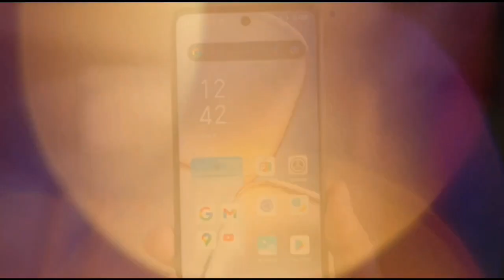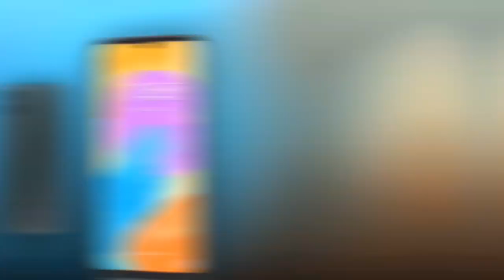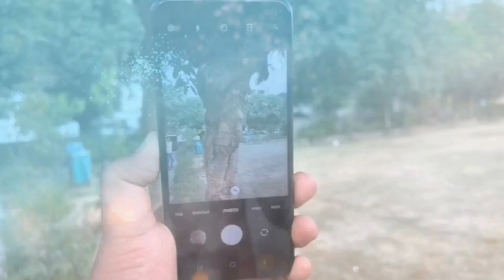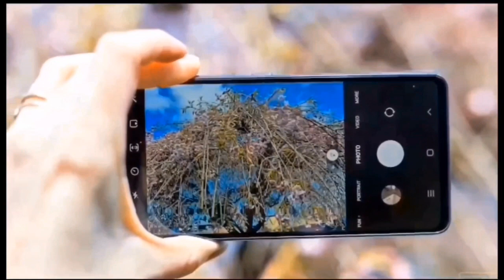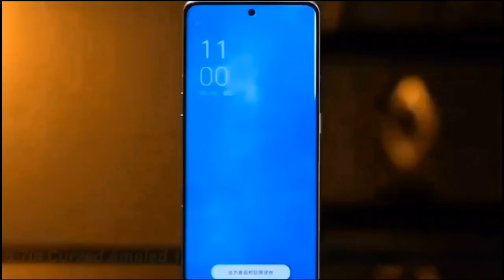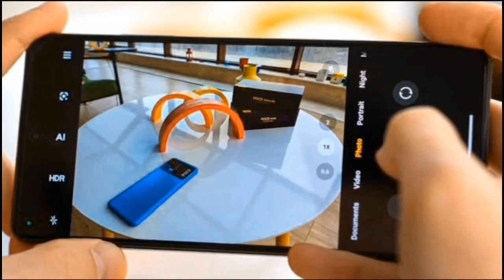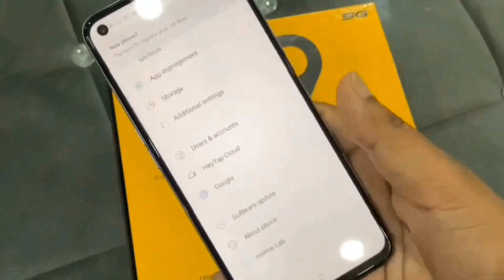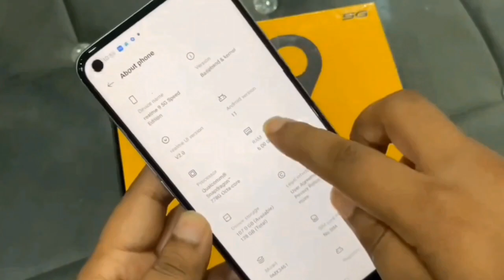Top 5 best 5G Phone Under 15000 in June 2023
MY GEARS :-